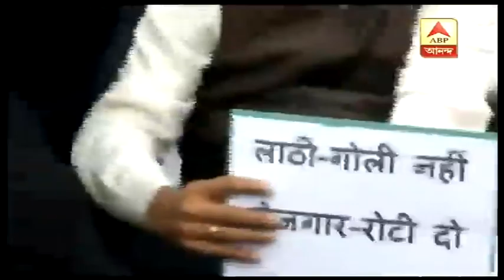Priyanka Gandhi Vadra & other Congress leaders continue to sit on a symbolic protest near India Gate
Priyanka Gandhi Vadra, KC Venugopal, AK Antony, PL Punia, Ahmed Patel, Ambika Soni & other Congress leaders continue to sit on a symbolic protest near India Gate over police action during students' protests in Jamia Millia Islamia & Aligarh Muslim University (Uttar Pradesh). ‘Government has attacked on constitution, on students, on university. We will fight against this Government, said Priyanka.